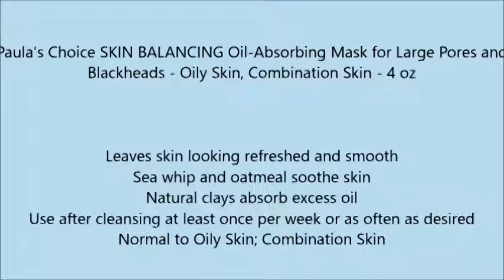Paula's Choice SKIN BALANCING Oil Absorbing Mask for Large Pores and Blackheads Oily Skin, Combina